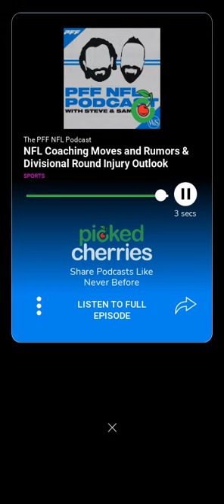Bill Belichick and Kirk Cousins to @AtlantaFalcons ?!? @ProFootballFocus on Picked Cherries 🍒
🏈NFL COACHING CAROUSEL: BILL BELICHICK AND KIRK COUSINS TO ATLANTA??

🍒Listen to this 60 second ‘cherry’ and share w friends